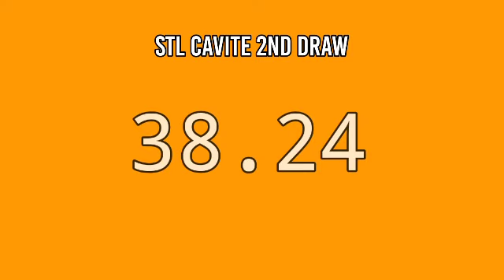STL CAVITE RESULT TODAY 3RD DRAW 8PM RESULTS STL PARES May 23, 2022 EVENING DRAW RESULT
STL Small Town Lottery, Third draw result for STL CAVITE STL Pares Game.
STL CAVITE 3RD DRAW RESULT TODAY
GAME: STL CAVITE 3RD DRAW